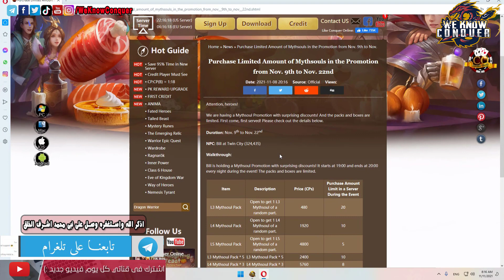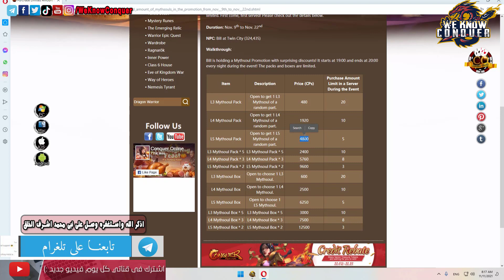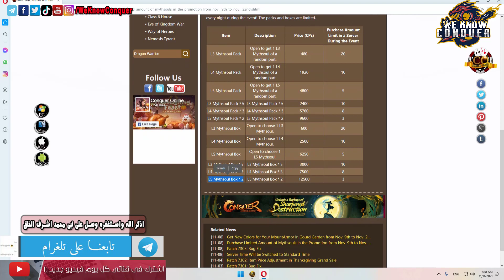ايفنت قوى جداً - احصل على عروض قوية وتخفيضات حتى 90% على شنط MythSoul - كونكر اون لاين 2021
لو على تسأل عن اى حاجة يبقى جروب تليغرام للشات :
شرح ايفنت Gourd Garden - جوائز مونتات وجرمنات 5 نجوم واستونات بلص وبرفيكشن مجاناً - كونكر اون لاين